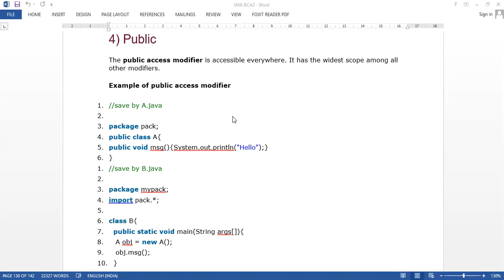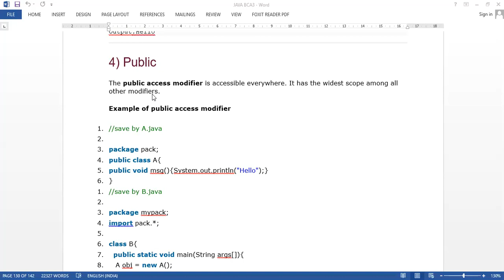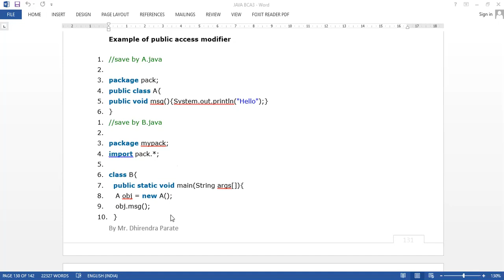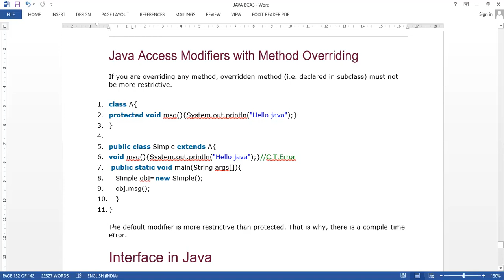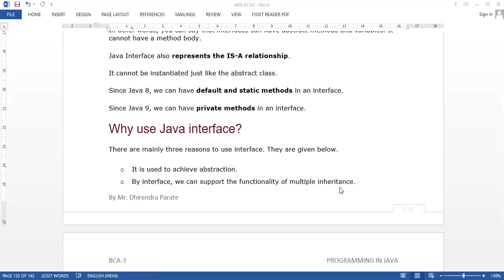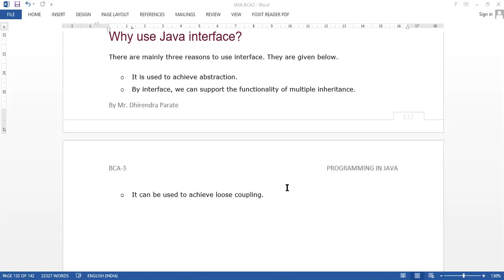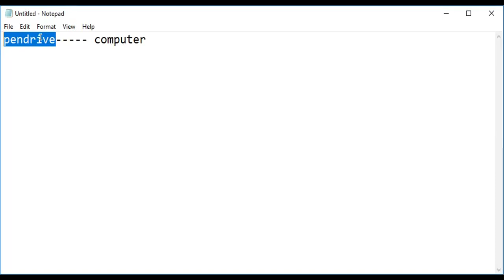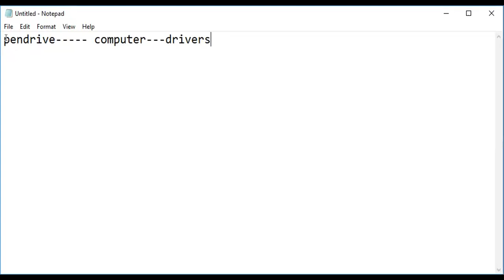04 JAN 2021 PUBLIC ACCESS MODIFIER & INTERFACE NTRODUCTION